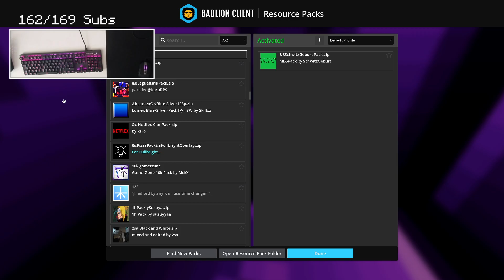AC legiter als Griptape